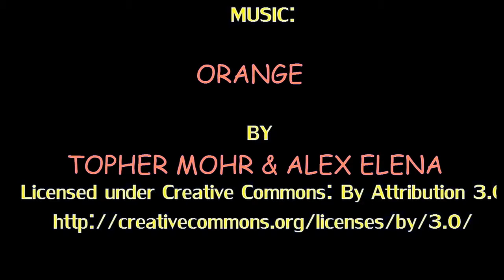BLIND MADNESS #25 CRASHLINGS METEOR MUTANTS FROM OUTER SPACE [BY RANSMO5]